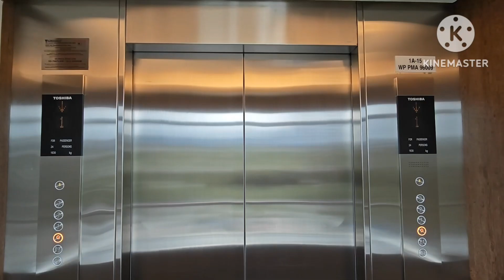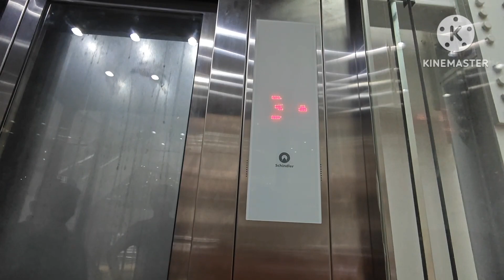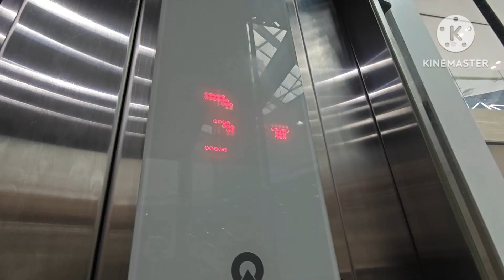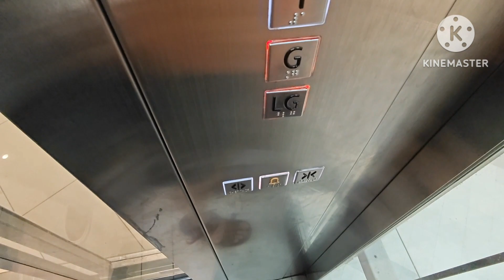Schindler Scenic Elevators at Central i-City, Shah Alam, Selangor